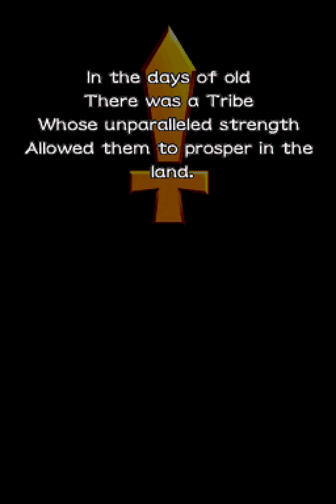Mega Man Star Force 2 - Part 01: Beginning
Mega Man Star Force 2: Zerker

I like swords, so Zerker it is!

Side: Zerker

If you want to donate, that would be very grateful since it would give me more motivation to continue creating more content and uploading more gameplay footage and playthroughs